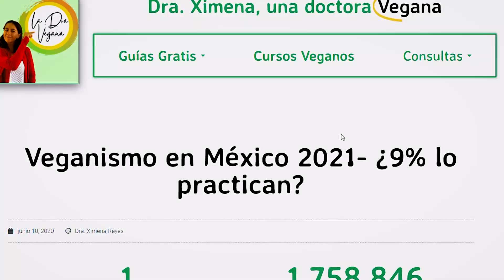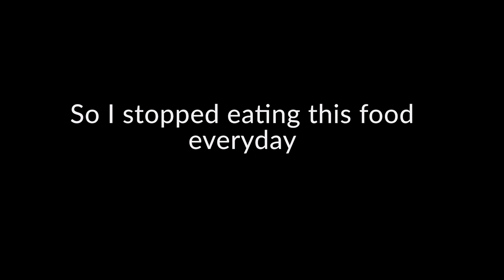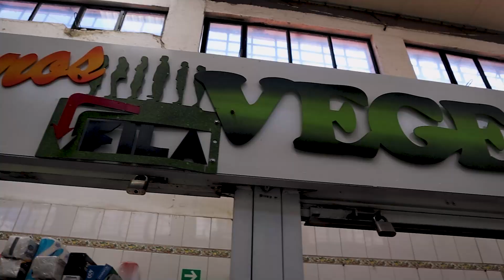Is it hard to be vegetarian in Mexico?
Mexican food is amazing, but how easy is it to find vegetarian or vegan food in Mexico? I'm spending a day enjoying some vegan and vegetarian restaurants around Querétaro, which serve delicious food at a very reasonable price.

I'm not vegetarian or vegan at all, but I know that it would probably be better if we all ate a little less meat in our diets. That's why I really love that it is becoming easier to find vegetarian and vegan options around Mexico. If you follow a purely plant-based diet, or you just want some delicious and healthy food at a good price, I can highly recommend these places.

Unfortunately, many vegan restaurants tend to be more expensive than normal places. In this video, I wanted to show that there are also low-cost options available so that eating vegetarian sometimes or even all the time, doesn't have to be a luxury.